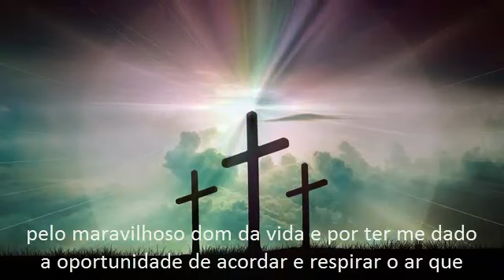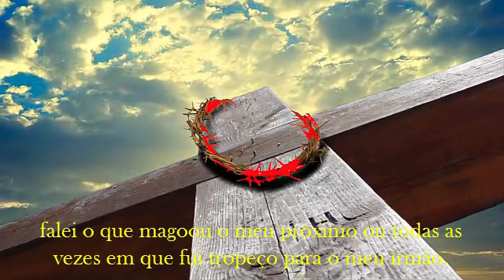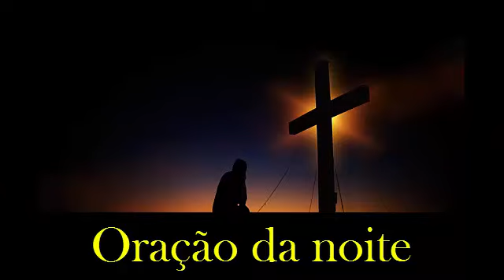Oração da noite - 29/10/2021 (21:00h)